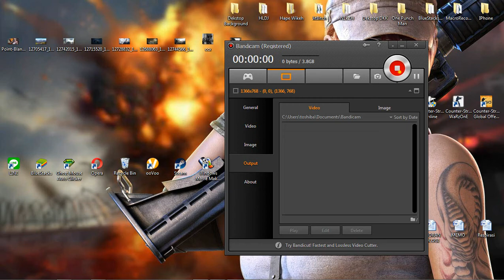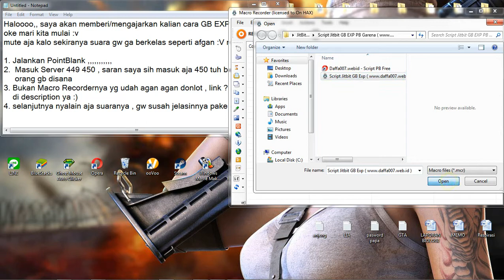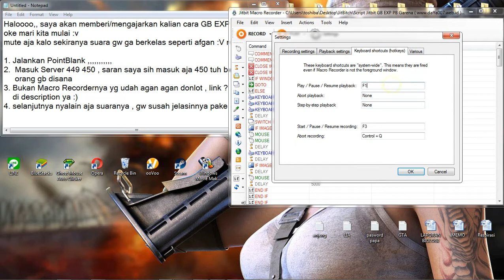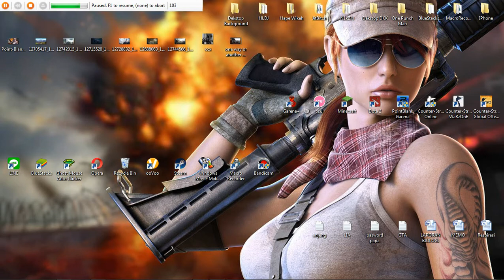PointBlank~GB Exp Bundir Macro Recorder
GB EXP Bundir
Kena RoolBack saya tidak tanggung wkwk